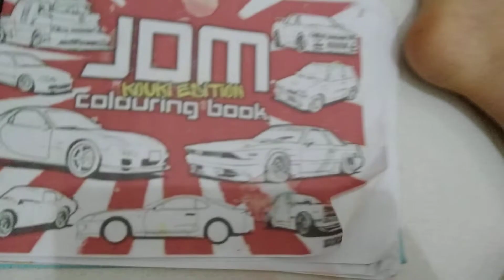jdm colouring book kouki edition comming in christmas 2021 and new year 2022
my car